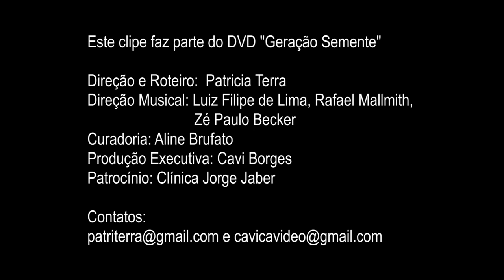Geração Semente - Alfredo Del Penho